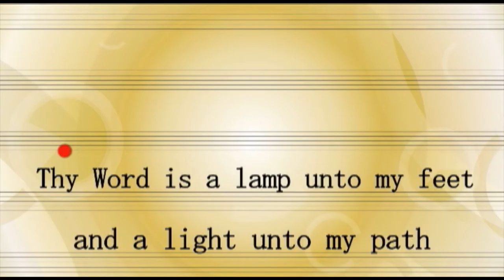PP U6 BMV New Testament Overture Fast VOX